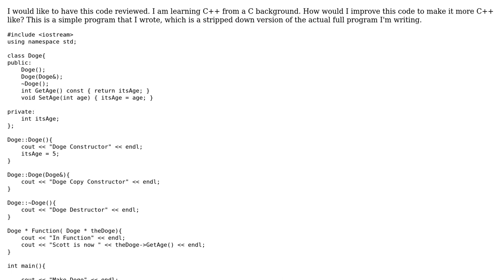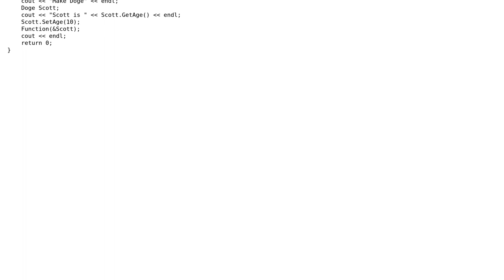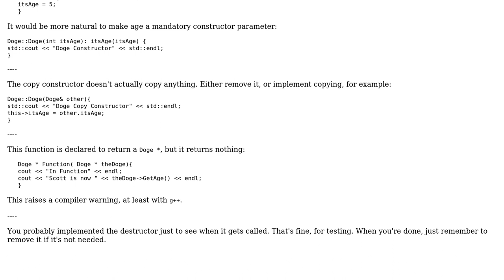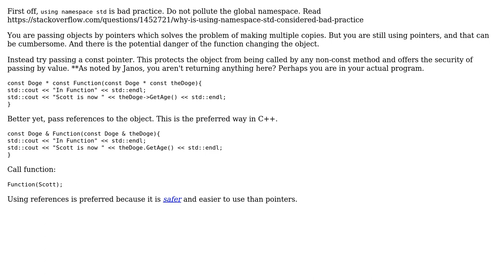Code Review: Passing objects to functions safely and efficiently (2 Solutions!!)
Code Review: Passing objects to functions safely and efficiently